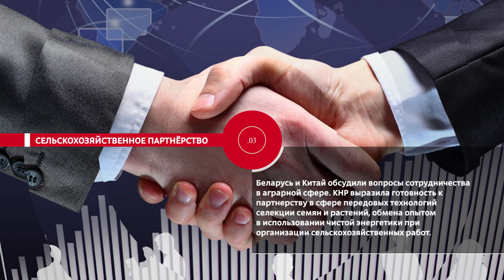НОВОСТИ.ЭПИЗОДЫ: новый законопроект, сельскохозяйственное партнёрство и рост базовой